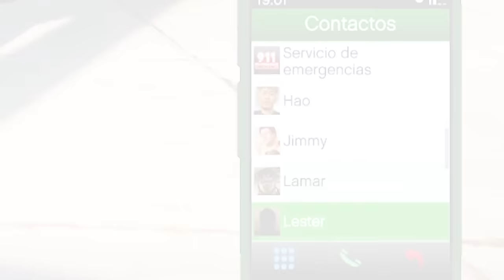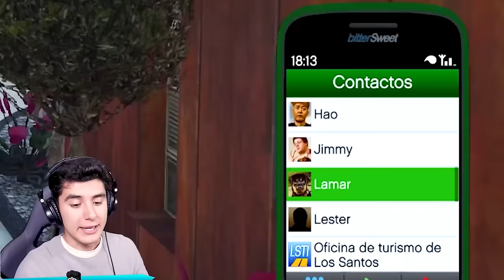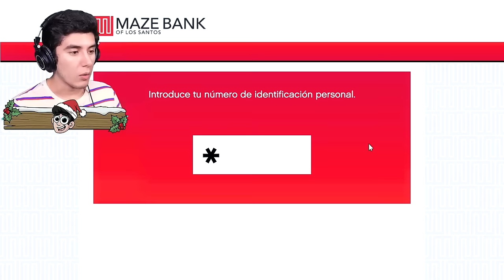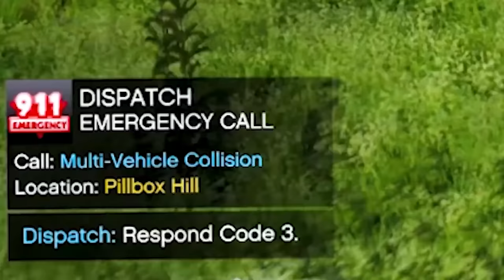LA VIDA MILLONARIA de CHOP en GTA 5! (Pelicula)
JUGANDO GTA 5, GTA V, GRAND THEFT AUTO V! LA VIDA MILLONARIA de CHOP en GTA 5! (Pelicula) Ft. EdgarFtw! Para más vídeos de gta 5 mods, recuerda suscribirte y dejar un like para muchos vídeos de grand theft auto 5 con momentos divertidos, misterios, mitos con mods en gta 5, nos vemos en un próximo vídeo.

¡SÍGUEME!